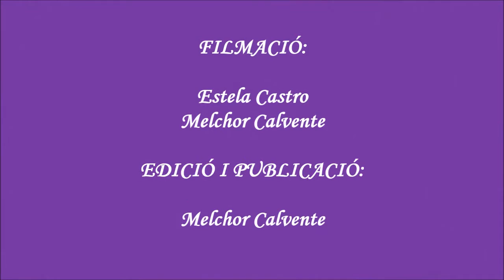2016-08-13 GALICIA - Melide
Actuació dels Castellers de Cornellà a Melide, assolint tres Pilars de Quatre, un Pilar de Quatre aixecat per sota, un Quatre de Sis amb agulla i un Tres de Set.